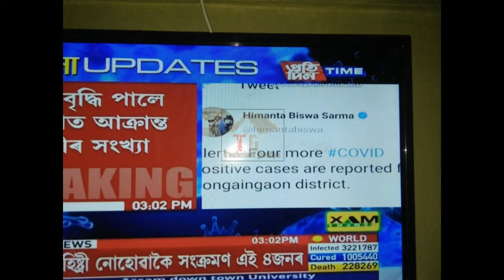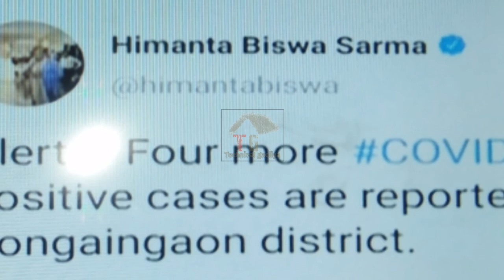Corona virus আক্ৰান্তকাৰী বৃদ্ধি ৪ জনলৈ অসমত // bongaigaon district corona virus infected increase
four more covid19 positive cases are reported from bongaigaon district